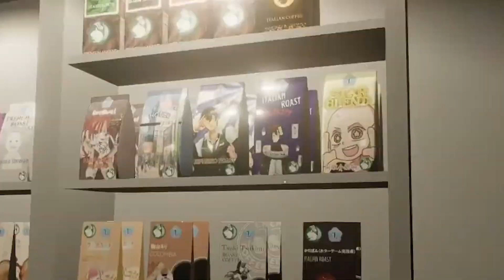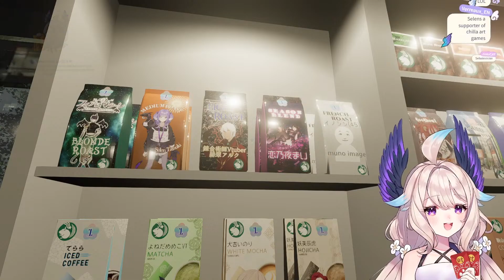Enna finds Selen easter egg in PARASOCIAL...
Clip Title: Enna finds Selen easter egg in PARASOCIAL...

talents!

Selen Tatsuki
like and sub would be appreciated !